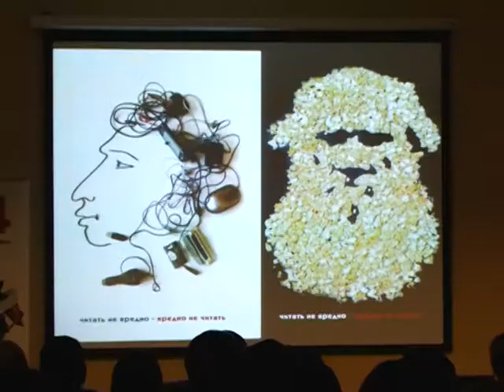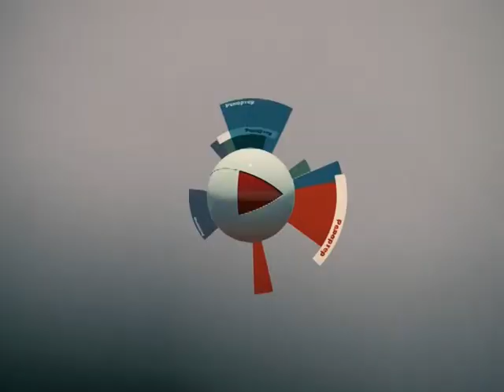Репортер 10.10.2014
Самарские полицейские решили отведать волжского деликатеса, но не просто пойти и купить раков. Приятную поездку господа в форме совместили с рабочими нуждами и поймали двойной улов. На днях оперативники задержали в ночи так называемых "черных раколовов".